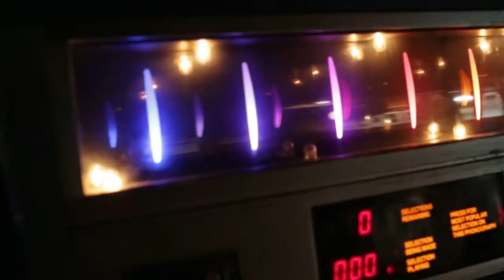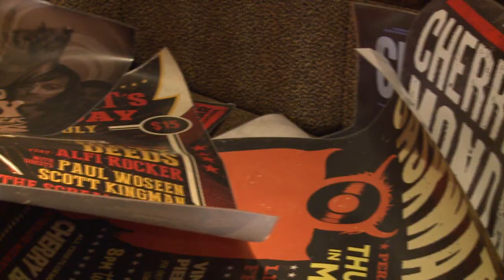Cherry TV - 14 8 2013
B on the Rocks with Cherry Bar Owner James Young, Discussing this weeks gigs.The upcoming Cherry Fest 013 Plus some super special Secrets for the Cherry TV Folk.